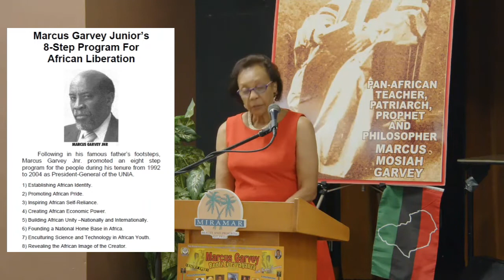2022 Marcus Garvey Extravaganza Lifetime Achievement Award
The late Marcus Garvey Junior was the posthumous recipient of the 2022 Marcus Garvey Community Service Lifetime Achievement Award from Rootz Foundation Inc. during the Marcus Garvey Rootz Extravaganza at the Miramar Multipurpose Complex. After a video tribute by Dub Poet Mutabaruka, Garvey Junior’s wife, Mrs. Jean Garvey, received the posthumous award and gave the acceptance speech on behalf of her late husband. The 2022 Marcus Garvey Rootz Extravaganza was held on Wednesday, August 17 in celebration of the 135th anniversary of the birth of the Jamaican National Hero.